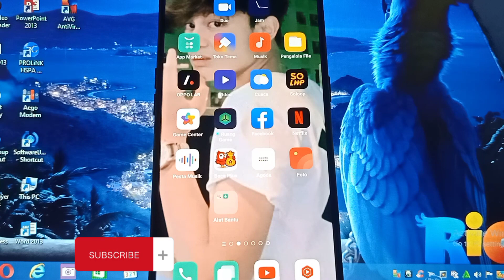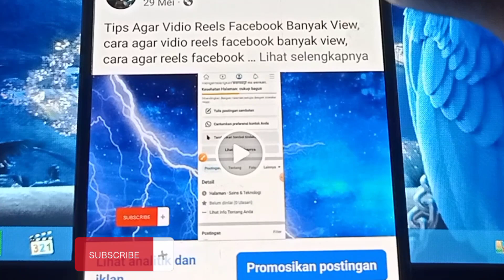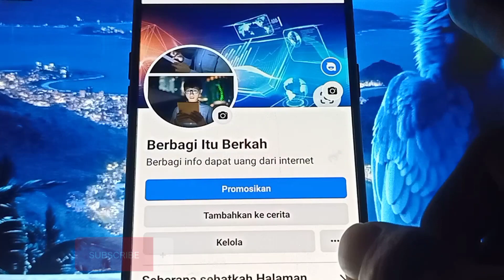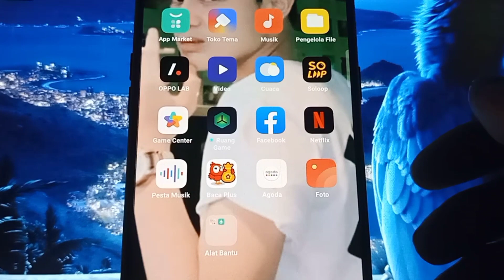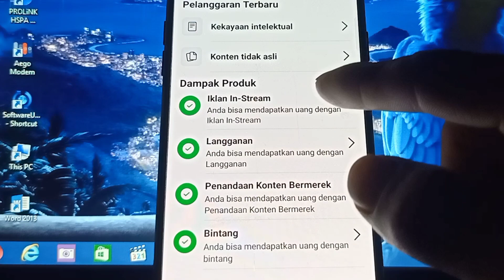Penyebab Fanspage Tidak Mendapatkan Rekomendasi Di Facebook